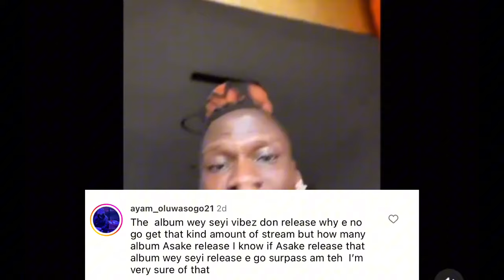Seyi Vibez BREAK Asake Biggest Record 😱 as he over fake Asake biggest achievement in music 😱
Asake Seyi vibez